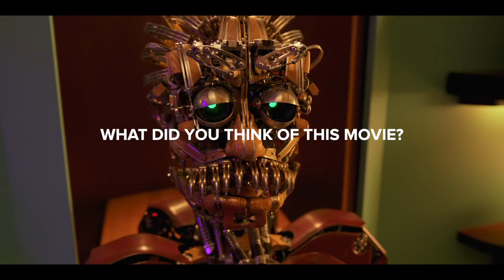BIGBUG Netflix Ending Explained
I review and explain the ending of Big Bug Netflix. I discuss the story and the characters and give my theories on the ending of the movie.